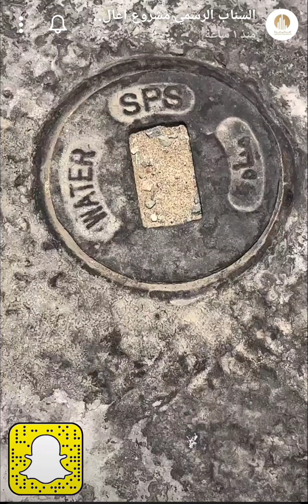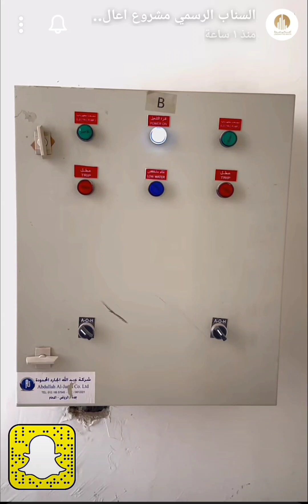أعالي جدة | شرح عن شبكات المياة في الوحدة السكنية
سبحان الله العظيم وبحمده